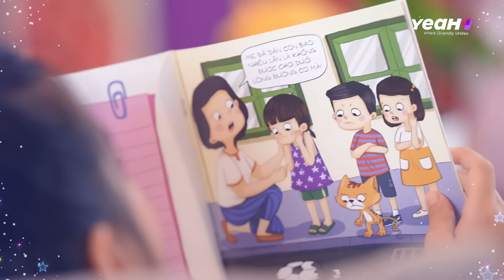Phạm Quỳnh Anh Hạnh Phúc Vì Có Con Gái SIÊU TÌNH CẢM Và Thương Em | BEST CUT MẸ SIÊU NHÂN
Hãy cùng theo dõi và đón chờ những thông tin mới nhất của Mẹ Siêu Nhân 2024 trên:

“Mẹ Siêu Nhân” là chương trình truyền hình thực tế giúp khán giả quan sát về hành trình nuôi dạy con của những người mẹ nổi tiếng, hoạt động trong lĩnh vực nghệ thuật với tính cách và hoàn cảnh sống khác nhau.
Các cặp mẹ con tham gia vào Mẹ Siêu Nhân 2024 bao gồm: mẹ Phạm Quỳnh Anh và bé Tuệ An, mẹ Thảo Trang và bé Alex, mẹ Emily và bé Bảo Uyên, mẹ Lâm Minh và bé Vĩnh Hy.
📺 Mẹ Siêu Nhân phát sóng vào thứ 7 hàng tuần lúc 20h trên kênh VTV3 và 20h30 trên YouTube YeaH1 Show từ ngày 16/03/2024
© Chương trình Mẹ Siêu Nhân thuộc bản quyền của YeaH1